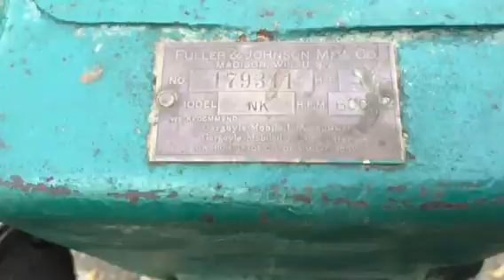Fuller Johnson NK engine on cart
Fuller Johnson NK engine on factory cart